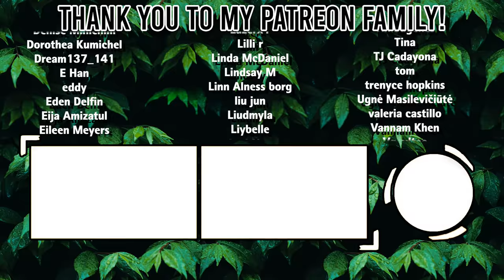Producer Reacts to We Don't Talk About Bruno (From "Encanto")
Song of the Year? We Don't Talk About Bruno from Disney's Encanto is trending at #1 so I had to give this a listen. I love the theatrical vocal performances from Disney vocalists and this song gives us a ton of that!

This is my reaction to the song as a producer and musician. I will share my thoughts and opinions on this song and the artist.